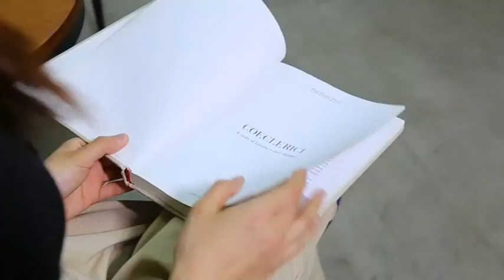Slippers For Sale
landeer Women's and Men's Memory Foam Slippers Casual House Shoes